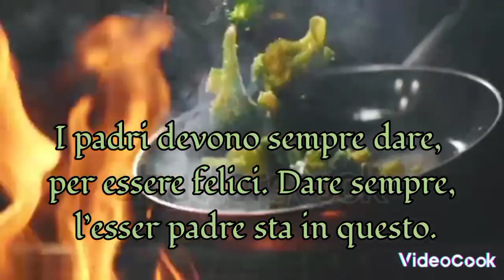Cosa preparerai per la festa del papà?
Se hai idee per il pranzo della Festa del Papà, sei nel posto giusto anche perché qui puoi condividere tutto e vedere la tua ricetta pubblicata nella mia rubrica virtuale.
Grazie a chi collaborerà❤

If you have ideas for Father's Day lunch, you are in the right place also because here you can share everything and see your recipe published in my virtual column. Thanks to those who collaborate ❤

Editing:Shotcut
Link dei libri miei e di Olimpia: